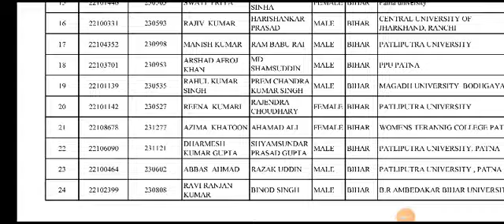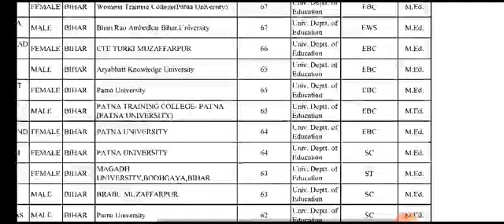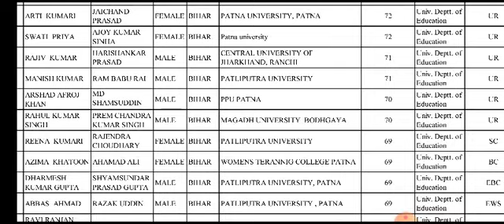Patna University Med entrance result out 2022।। patna university med entrance merit list out।2022-22